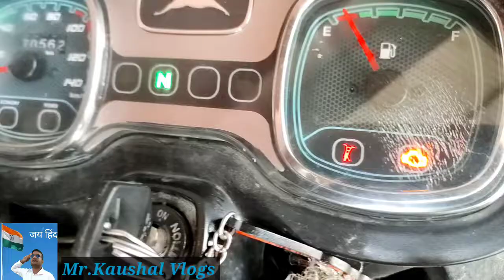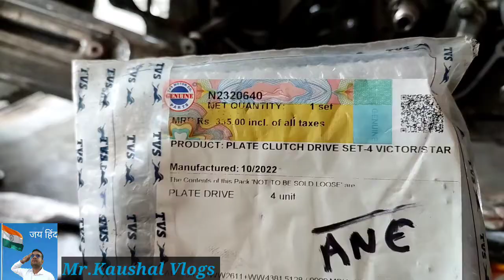Tvs Radeon bs6 clutch plate change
Tvs Radeon bs6 clutch plate fitting